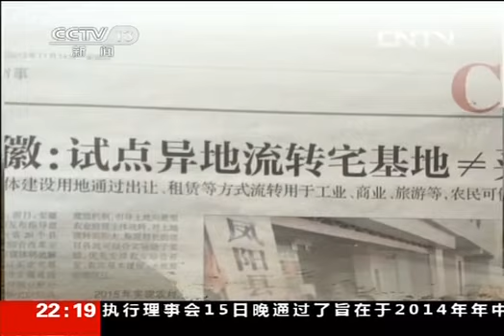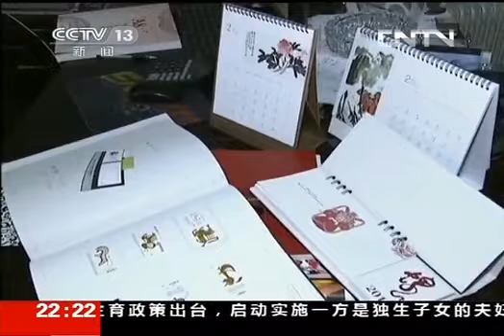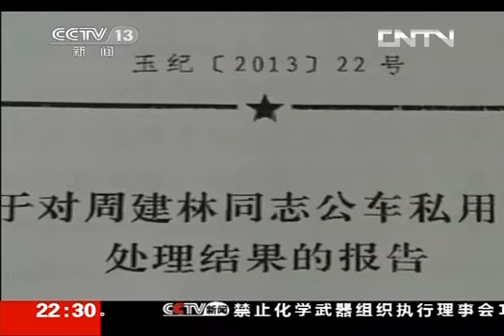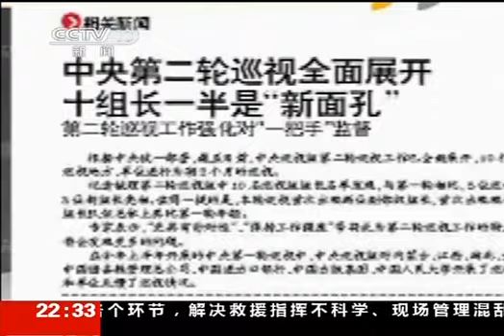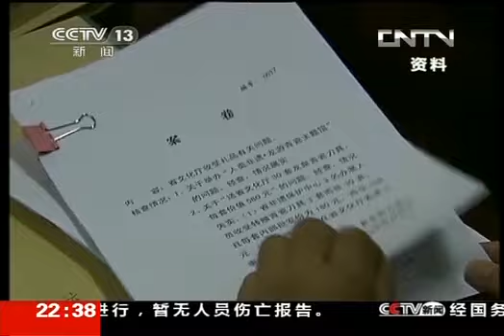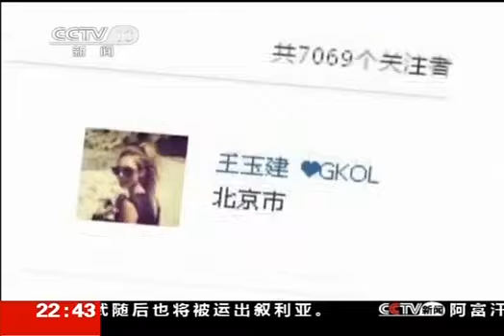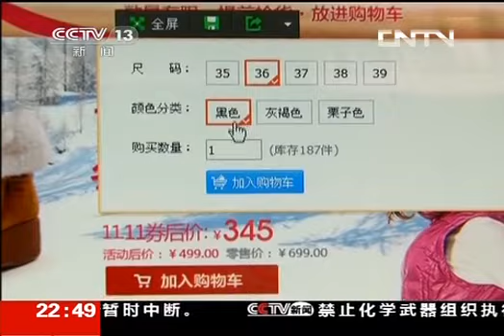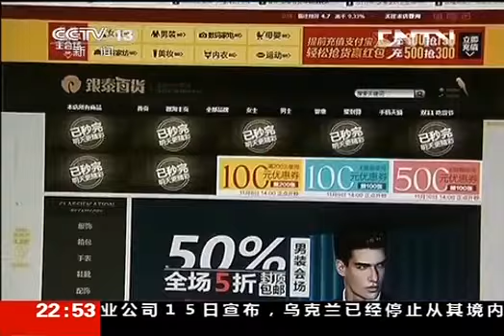《新闻周刊》 20131116